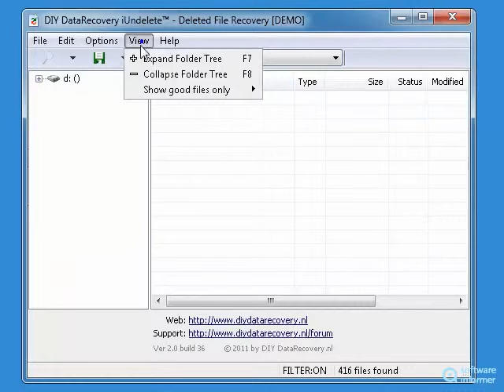A quick look at DIY DataRecovery iUndelete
iUndelete helps you recover deleted documents, photos, archives, etc. DIY DataRecovery iUndelete2 is developed by DIY DataRecovery. Read the full review of DIY DataRecovery iUndelete